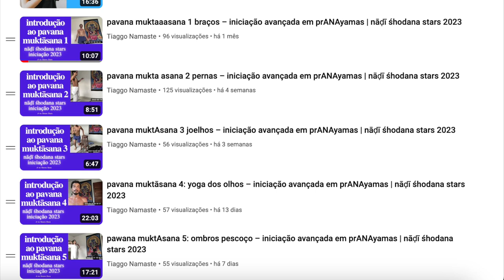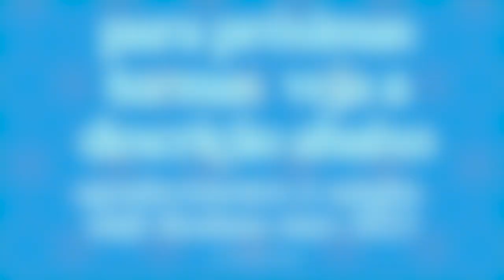pavanmuktasana 11 ojas prANAyama – iniciação avançada prANAyamas | nADI shodana stars 2023